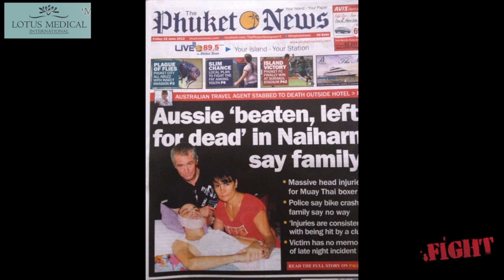The Will To Fight - Muay Thai fighter, Daniel Ketley - Fund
HELP TALENTED MUAY THAI FIGHTER DANIEL KETLEY GET THE MEDIAL TREATMENT HE NEEDS BY MAKING A DONATION.
Daniel Ketley, originally from Australia but living with his parents, in Phuket, Thailand, was involved in a motorbike accident but he and his family and friends say the mysterious circumstances point more to a severe beating than a bike crash.
The parents of an Australian 21-year-old allegedly beaten and left for dead in Naiharn are calling for an awareness campaign about the dangers of driving alone on motorbikes at night. Daniel and his family, friends and family doctor, dispute this.
They believe he was hit on the head several times with something hard and then robbed of his wallet, with B400 inside, his insurance ID card and his mobile phone. The police point out, logically, that until Daniel remembers more, they can't do much else.